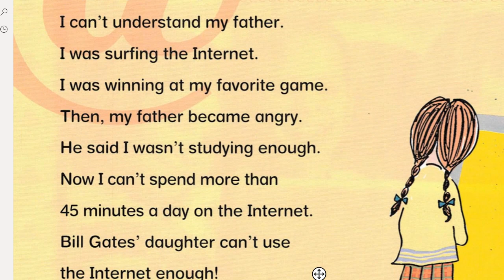박채연 2021 12 09 해설 성취도 확인 1 80